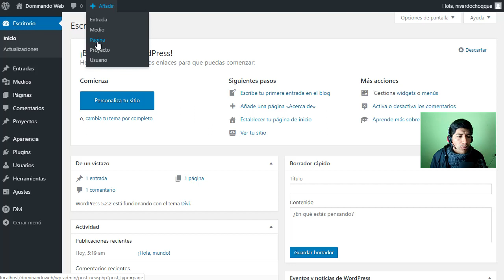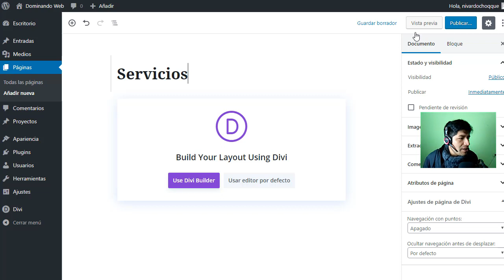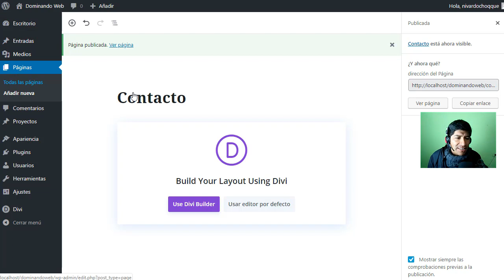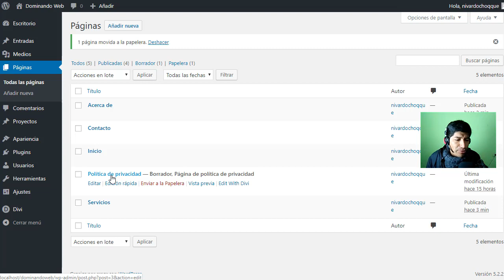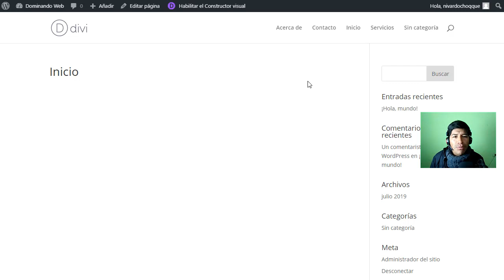Cómo Crear Varias Páginas en WordPress Desde Cero 🔥 #016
En este tutorial te enseñaré Cómo Crear Varias Páginas en WordPress PASO a PASO. ¡Bienvenido al mejor tutorial que existe en YouTube!

Cómo Crear Páginas en  WordPress Desde Cero